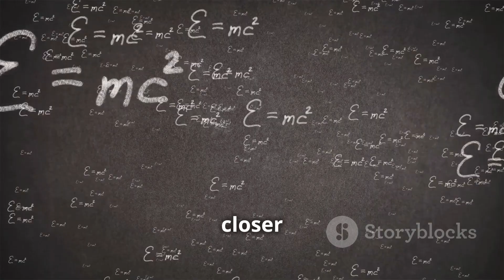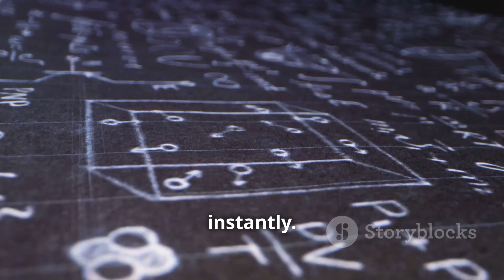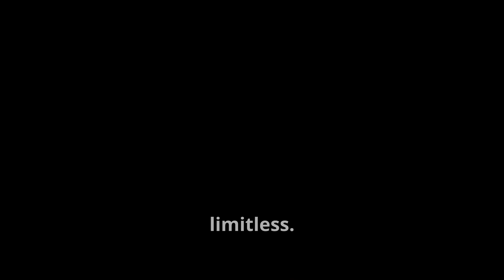IS FASTER THAN LIGHT TRAVEL REALLY POSSIBLE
Welcome to Knowledge Hub!

🌟 About Us:
          At Knowledge Hub, we strive to bring you daily doses of educational content, interesting facts, and insightful knowledge on a wide range of topics. Whether you're looking to learn something new, stay updated with the latest trends, or find answers to your questions, you've come to the right place!

🌟Today's Topic : IS FASTER THAN LIGHT TRAVEL REALLY POSSIBLE

Your support helps us create more content for you!